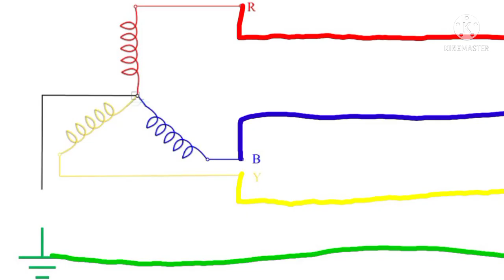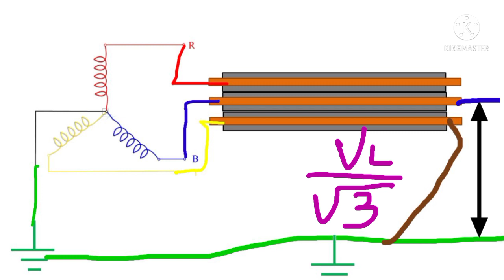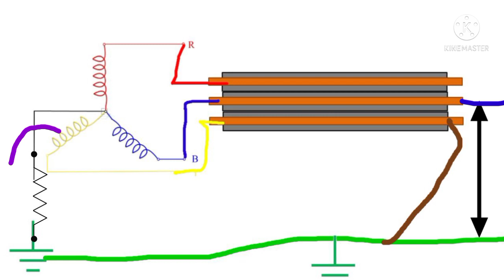earthed and Unearthed cable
In is video you can understand easily, what is earthed and Unearthed cable.